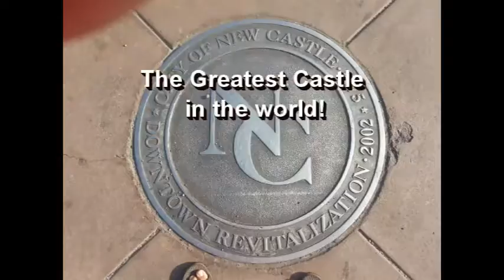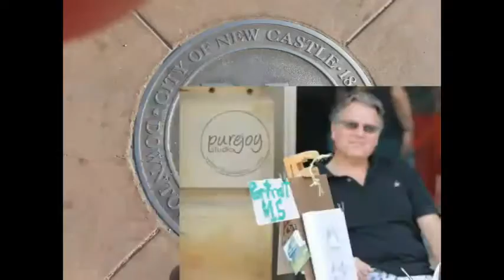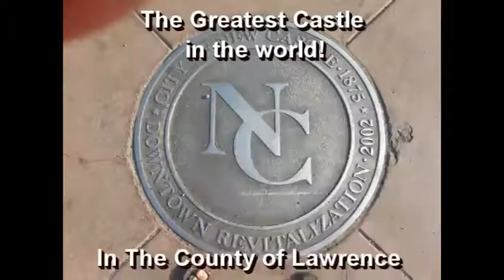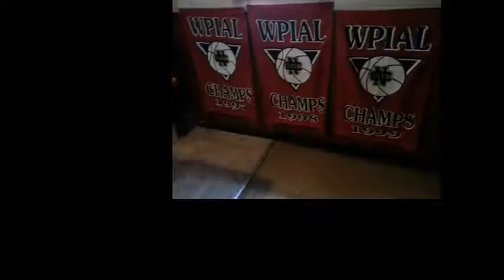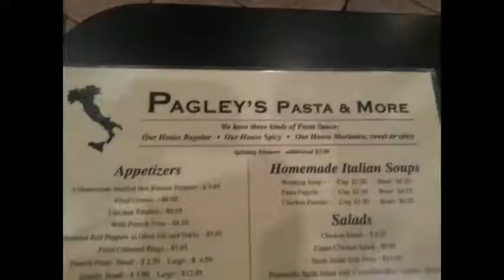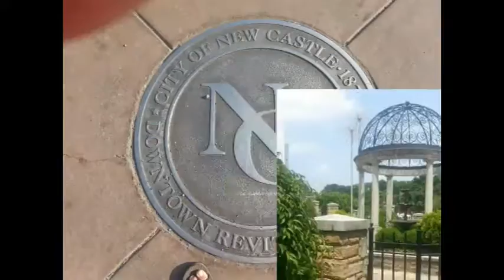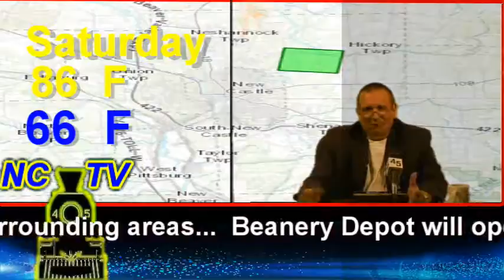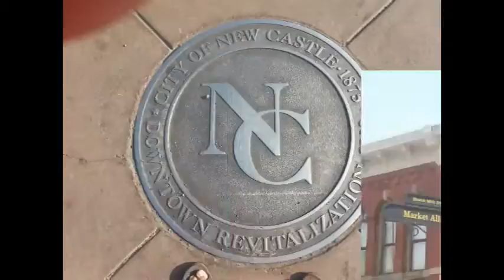NCTV45′s NewsWatch Friday July 29, 2016 with Angelo Perrotta